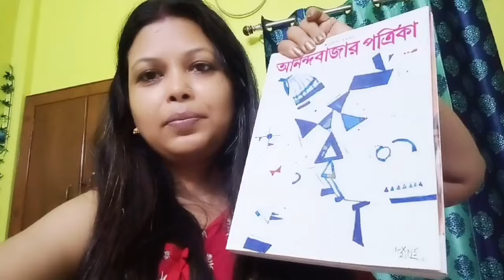রাতে রান্না করে রেখেও দানার দাপটে স্কুল যাওয়া হল না।